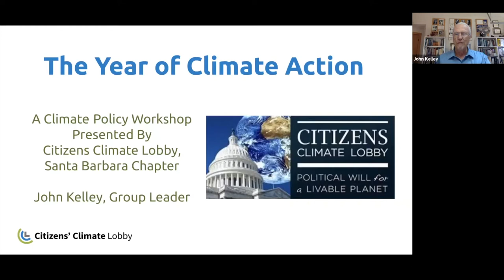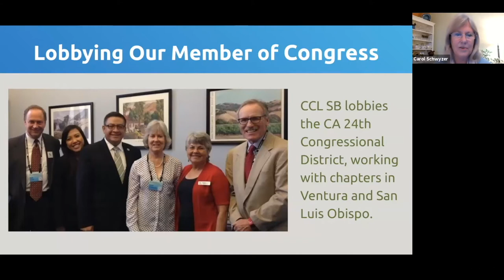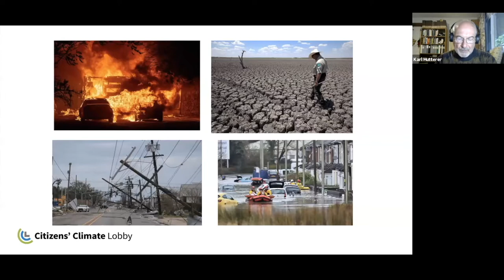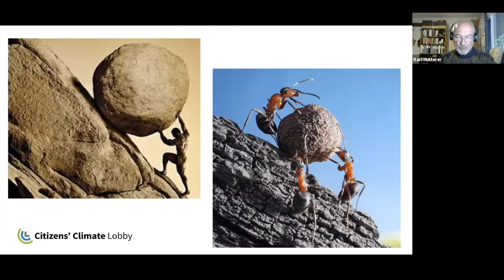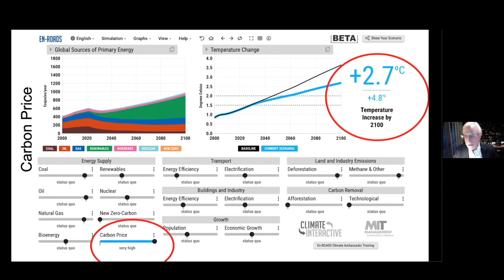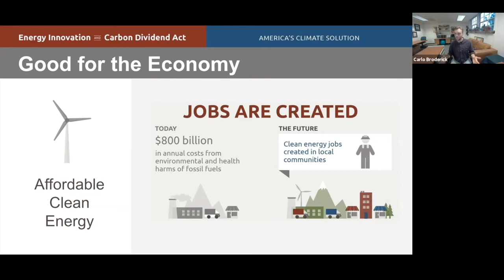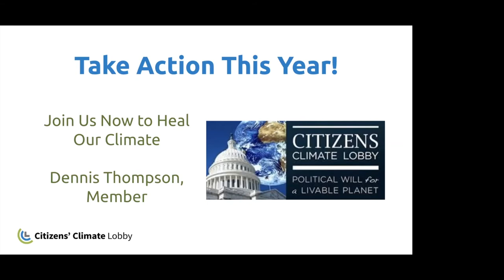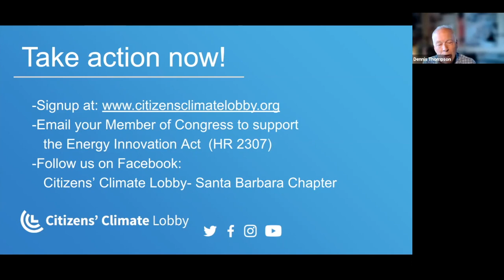Citizens Climate Lobby and The Year of Climate Action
Join this workshop from Citizens’ Climate Lobby, a nonprofit, nonpartisan, grassroots advocacy organization empowering people to experience breakthroughs exercising their personal and political power. The Santa Barbara Citizens’ Climate Lobby chapter is just one of hundreds of chapters across the world working to create the political will for a livable world.

CCL’s mission is to pass a federal Carbon Fee and Dividend. The climate change solution economists and climate scientists alike say this is the “best first-step” to preventing the worst impacts of a warming world.

Since 1970, CEC has incubated and innovated real life solutions that directly impact climate change. Our programs lead to clean vehicles, solar energy, resilient food systems and reduction of single-use plastic. We educate and activate the community by producing events like the annual Santa Barbara Earth Day Festival.

CEC advances rapid and equitable solutions to the climate crisis. See our impact report to learn how we are serving California’s Central Coast.